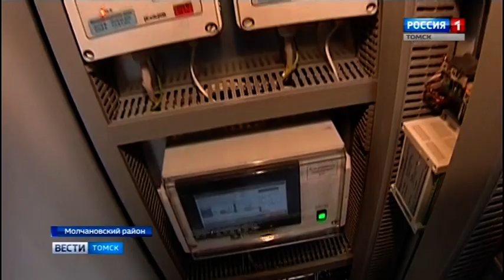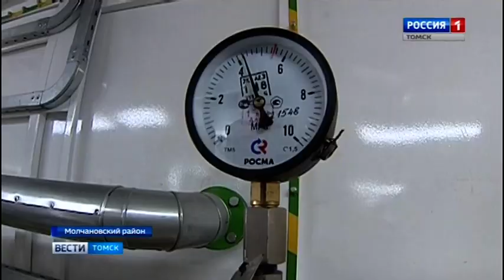Реконструкция ГРС Нарга. Вести Томск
Всё больше жителей Молчановского района используют газ для отопления домов. Капитальный ремонт, который компания «Газпром трансгаз Томск» провела на газораспределительной станции в Нарге, позволит повысить надёжность работы оборудования и максимально автоматизировать процесс обслуживания станции. Это инвестиции в будущее района и его жителей.

Присоединяйся!